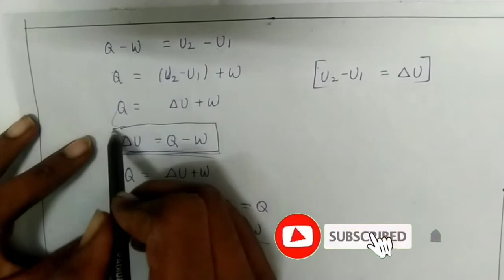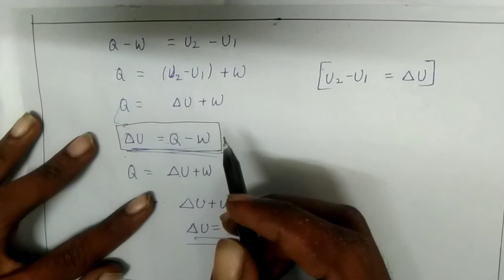First law of thermodynamics full details in Telugu by Telugu Mech Engineers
first law of thermodynamics,thermodynamics,explain first law of thermodynamics,zeroth law of thermodynamics,1st law of thermodynamics,first law of thermodynamics explained,basics of first law of thermodynamics,first law of thermodynamics example